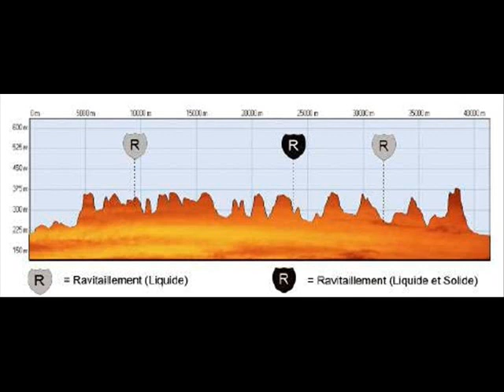Trail des Leuques à Toul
Trail de 42 km à Toul en Moselle (Lorraine)